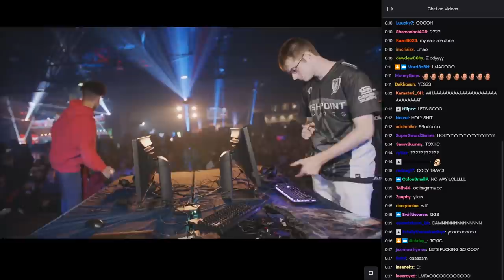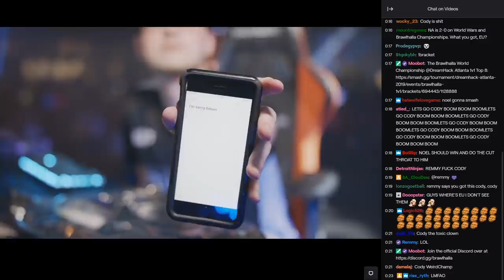BCX 2019 Highlights Montage • Brawlhalla World Championship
FAQ:
- Microphone: Blue Yeti
- Headphones: Razer Kraken Tournament Edition
- Keyboard: Razer BlackWidow Chroma
- Mouse: Razer Mamba Hyperflux
- Webcam: Razer Kiyo